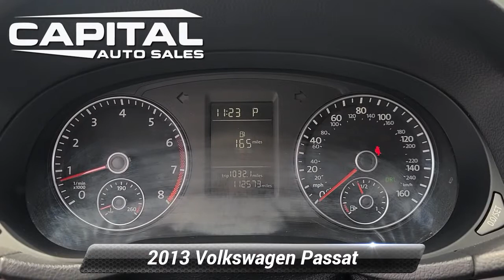Used 2013 Volkswagen Passat S, Chantilly, VA 141517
25280 Pleasant Valley Road #150

Reflex Silver Metallic 2013 Volkswagen Passat 2.5 S FWD 6-Speed Automatic 2.5L 5-Cylinder DOHC Titan Black w/Cloth Seating Surfaces.

[RLVID:373:8986168d7dd6afc4:83e38be40f39f4c4:1]